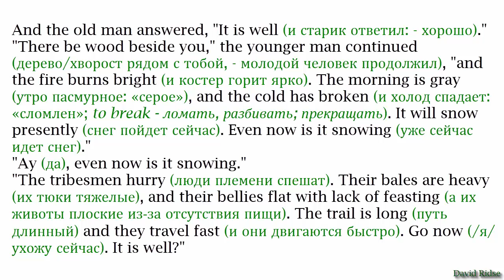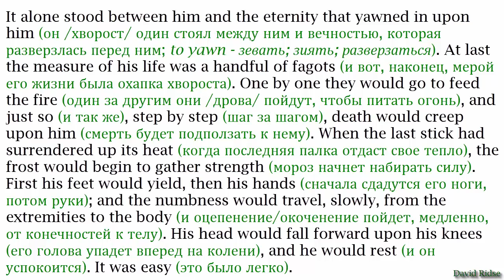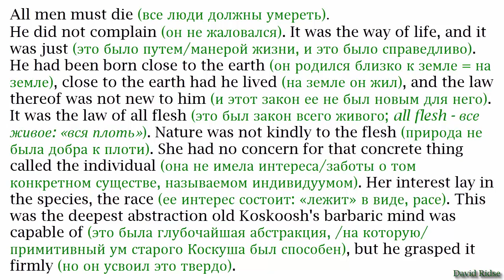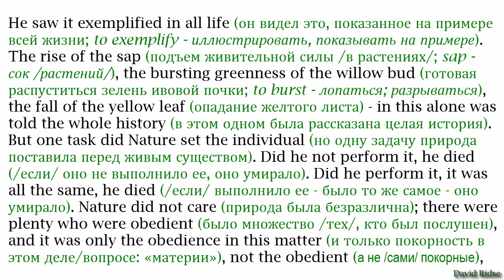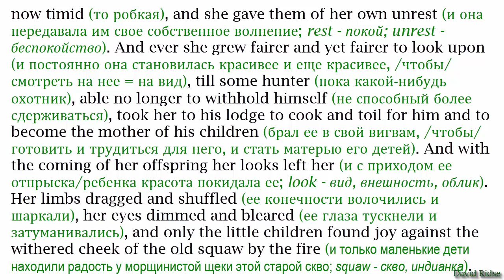2. The Law of Life (Закон жизни) [by Jack London]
Джек Лондон. Рассказы.
Аудиокниги на английском + текст (с переводом)
The Law of Life (Закон жизни) [by Jack London]
Рассказ адаптировала Наталья Архипова
Монтаж - Davd Ridse